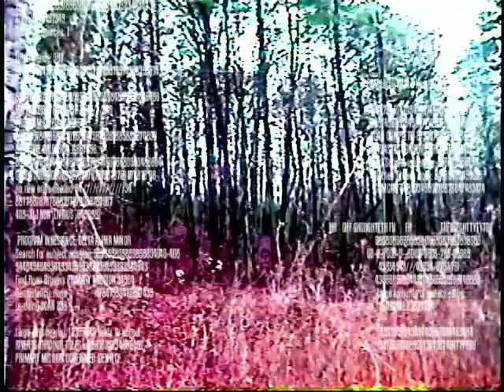5 Terminator Justin Jennings